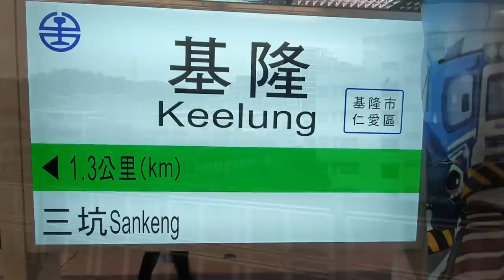TAIWAN'S TOUGHEST DAY-HIKE? STEGOSAURUS RIDGE (劍龍稜)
Stegosaurus Ridge has a reputation as one of the Taipei area's most difficult hiking trails. Join Richard as he goes solo to discover why. This gruelling hike offers outstanding views of the northeast coast as it rises around 700m to tower above nearby Teapot Mountain, Jinguashi and Jiufen. But be warned - those views don’t come easy.

The Trail
Arrive at the trailhead as early as possible, as this can easily turn into a full day if you are not a fast hiker.
1. This trail is definitely not for beginners and it can be quite treacherous, so having a hiking buddy or group is advisable.
2. Be prepared for a long day. The hike will easily take 5-8 hours, possibly longer.
3. Bring sufficient water (2 litres minimum) and lots of snacks or lunch.
4. There is no shade or shelter along the ridge so either cover up or bring plenty of sunscreen.
5. Check the weather before setting out as the ridge is very exposed and you do not want to be caught on it in a storm.
6. Long pants are a good idea as there are lots of spiky trees along the trail.
7. Bring a camera. The views are spectacular.

Note: Since making this video I have discovered that there is a new, legal trailhead for the hike. It is located near the 81.1km marker of Provincial Highway No.2 in Nanya (南雅), The trail begins behind Nanya’s South New Temple (南雅南新宮) and includes lots of rope work - so bring gloves

Travel Logistics
Getting to the trailhead is relatively easy, but can be time consuming.
You can catch a train (check timetables to either Keelung or Ruifang stations and then from there buses (791 from Keelung, or 856 from Ruifang) will take you to the trailhead.
Warning: The buses are very slow and can take up to an hour to reach the trailhead at Nanya.
Take a taxi to save time, although it will cost around NT$550 (US$17) from Keelung.

Drones
There are currently no known restrictions on the use of drones in the area around Stegosaurus Ridge and Jinguashi. A useful reference tool and map on drone restrictions in Taiwan can be found